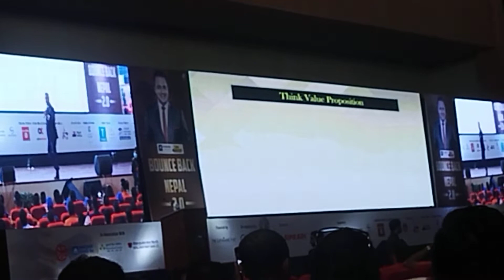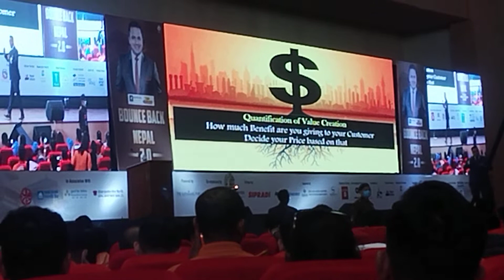जि ले नेपाल अायेर बोलिनुभएको बोलि ।